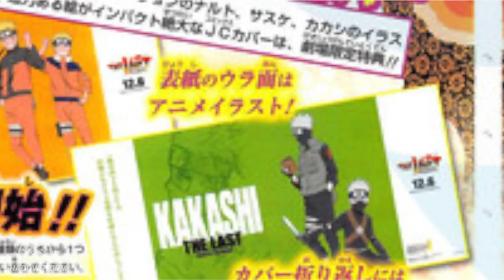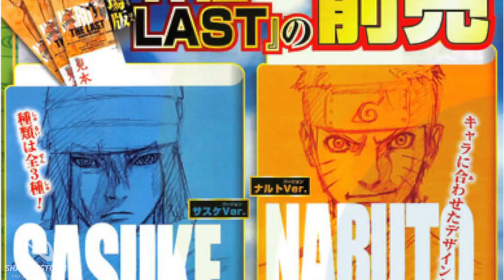The Last Naruto The Movie Sasuke TimeSkip Scans | NARUTO ナルト ザ·ラストトレーラー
Sasuke & kakashi TimeSkip scans from The Last Naruto The Movie - ナルト - ザ·ラストトレーラー Naruto the Movie: The Last is an upcoming Japanese anime film .

This a timeskip coloured drawing and designs of Hinata,Sakura Sasuke and Kakashi from The Last Naruto The Movie - ナルト - ザ·ラストトレーラー Naruto the .

The Last: Naruto the Movie ザ・ラスト ‐ナルト・ザ・ムービー‐

Gaara , Lee, Tenten, Choji Join Time Skip Scans. The Last: Naruto the Movie ( - ナルト - ザ·ラストトレーラー) is the seventh Naruto Shippuden movie and tenth .